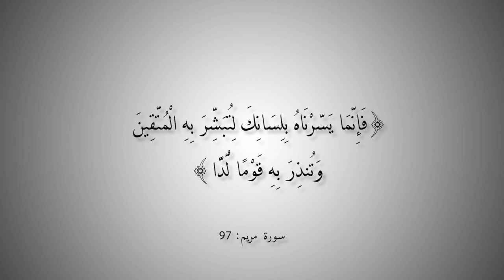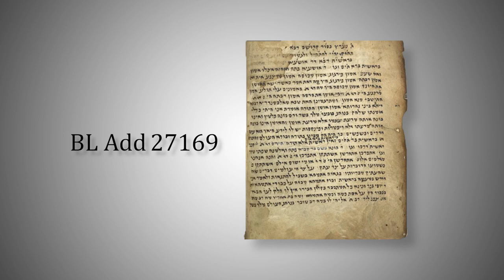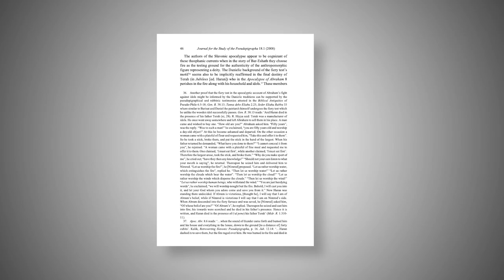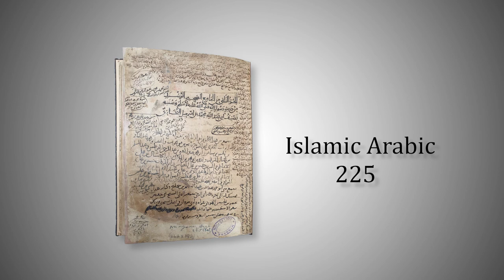التاريخ المبكر للإسلام | الحلقة 103 | مقارنة مخطوطات مدراش ربا، وصحيح البخاري